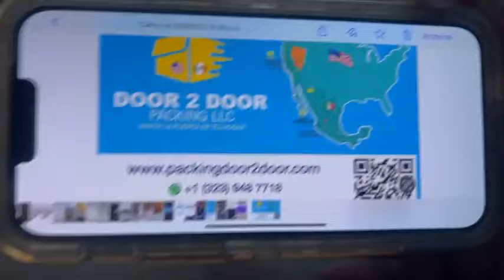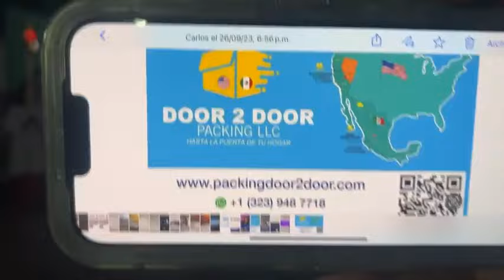Procesión en honor a San Miguel Arcángel por los migrantes calle colorín y Zendejas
Procesión en honor a San Miguel Arcángel por los migrantes calle colorín y Zendejas Villamar 2023